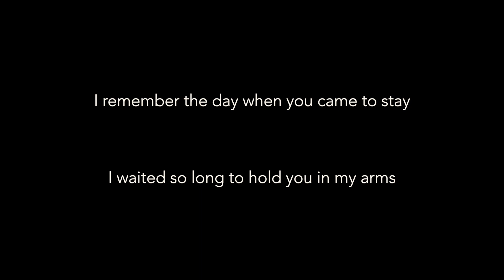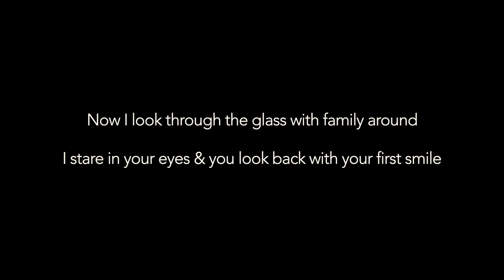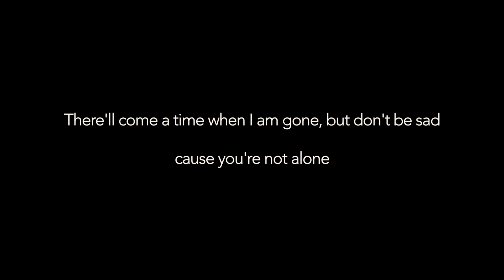Behind The Song May 2019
Precious Child is a lyric video dedicated to all children in the world, my family and most especially to all involved in the Sandy Hook elementary tragedy.